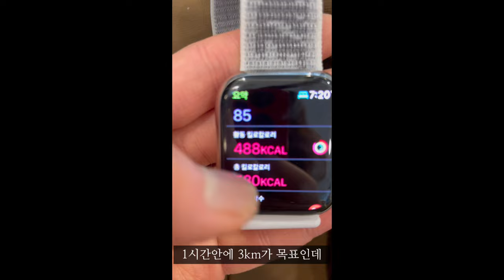고단백 아롱사태로 다이어트용 갈비찜 만들기 | 김치볶음밥 레시피 | 저칼로리 컵누들 순두부찌개 | 아보카도 토스트 예쁘게 만드는법 | 13개월 아기 발달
🌿영상에 나온 요리

아보카도토스트 ( 0:35)
통밀빵
크림치즈
아보카도
올리브오일
페퍼론치노
후추
허브

베이컨 김치볶음밥 (1인분양) (2:38)
베이컨 3줄
대파 1/2대
김치  한컵(180ml)
식용유 3 큰술
설탕 1/3 큰술
간장 1 큰술
버터 1/2개 (5g)
고춧가루 1/2 큰술
깨소금 조금
계란후라이

아롱사태 갈비찜 (4:43)
아롱사태 700g
양파 1/2개
당근 1/3개
표고버섯 3개
대파 1대

양념
배 150g
키위 1개
양파 1/2개
다진마늘 1큰술
다진생강 1/2 큰술
후추

컵누들 순두부찌개 (8:09)
매콤한맛 컵누들 1개
순두부 1개
팽이버섯 1/2개
계란 1개
양파 1/4개
대파 1/4대

🌿촬영,편집
Iphone 12 pro
Vllo